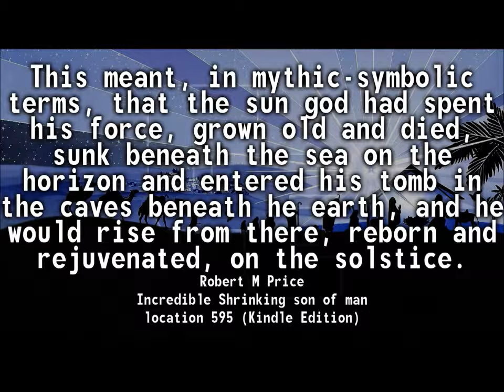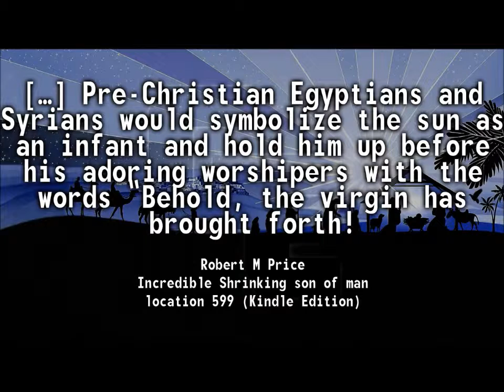Godless Engineer gets it wrong about December 25th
DescriptionGodless Engineer's video